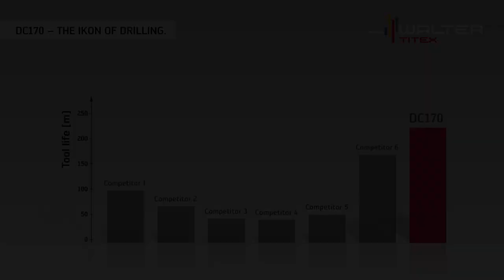Walter Titex Holemaking DC170: Drilling in a new dimension – visibly different measurably stronger.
THE TOOL:
–Solid carbide high-performance drill with through coolant
–Grade: WJ30EJ, K30F, Tinal/AlCrN multilayer
–Dimensions:
• NEW: 3 × Dc (in accordance with DIN 6537 short)
• NEW: 5 × Dc (in accordance with DIN 6537 long)
• NEW: 8 × Dc
• NEW: 12 × Dc
• 16 × Dc
• 20 × Dc
–Diameter range 3–20 mm
–Shank according to DIN 6535 HA

THE APPLICATION:
–For the ISO material groups P, K
–Can be used with emulsion and oil
–For interrupted cuts and inclined exits
–Areas of use: General mechanical engineering, mold and die making, and the automotive & energy industries

BENEFITS FOR YOU:
–Increase in productivity due to 50% longer tool life, with 35% higher workpiece values – in comparison to conventional solid carbide drills
–Improvement in component quality due to the drill being continuously guided at the circumference
–Reduction of production costs through optimum use of the tool: The number of grooves indicates the condition of the drill
–Polished chip flutes guarantee reliable chip removal